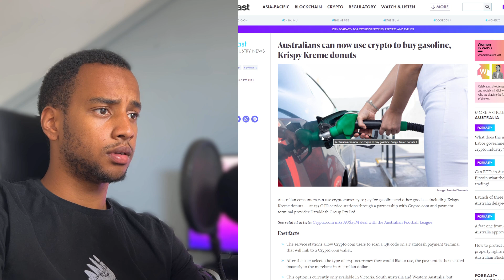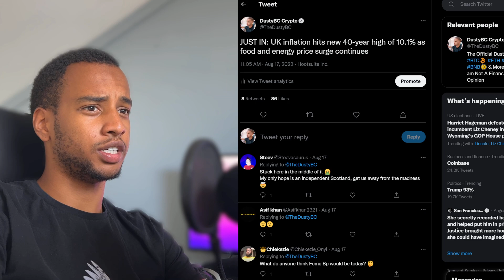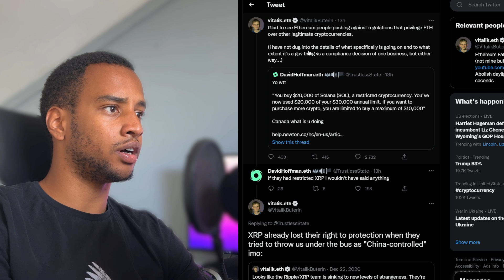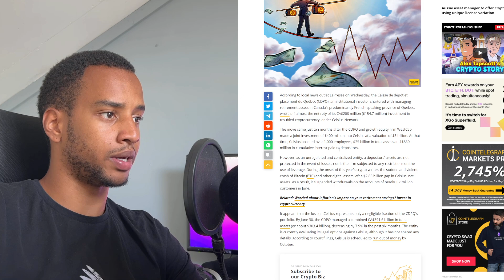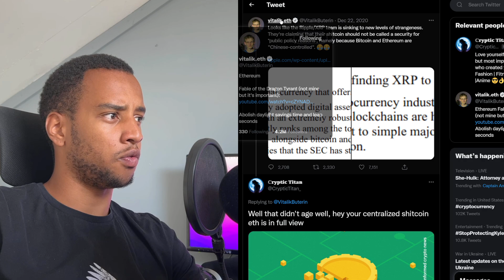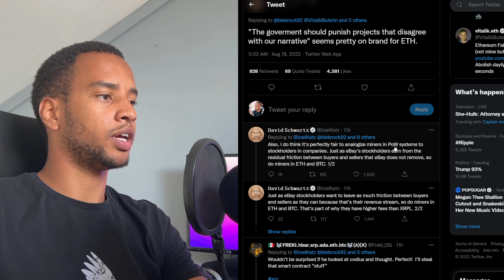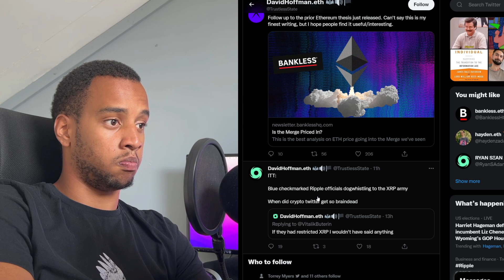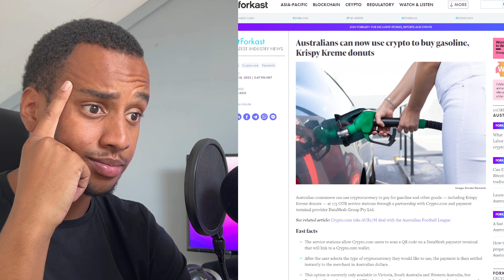RIPPLE XRP IS BEING CALLED OUT BY THE ETHEREUM FOUNDER!!!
0:00 Introduction
1:00 Crypto Market Overview
2:30 UK Inflation Going Crazy!
2:50 Ethereum Founder Calls Out XRP
4:30 Celsius Screwed With Canadian Funds
5:20 More ETH vs XRP
12:00 Australians Can Now Use Crypto To Pay For Gas And Doughnuts!